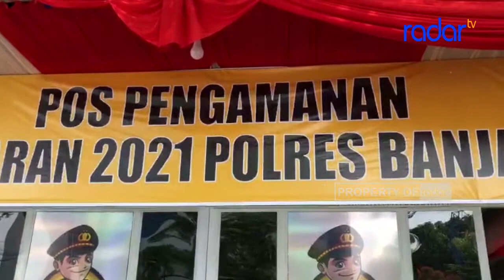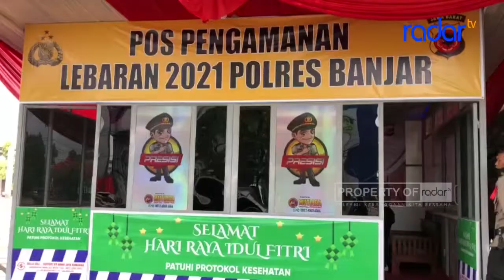PETUGAS GABUNGAN SIAP AMANKAN DUA MOMENTUM HARI KEAGAMAAN